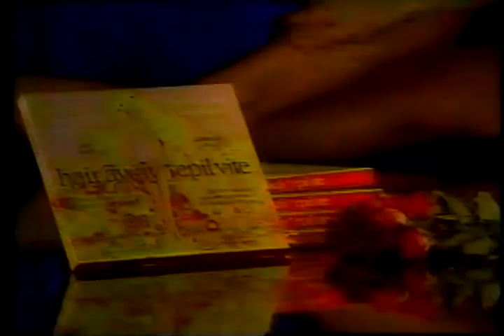1992 - Bibicure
Dans les pubs cheap de TQS.